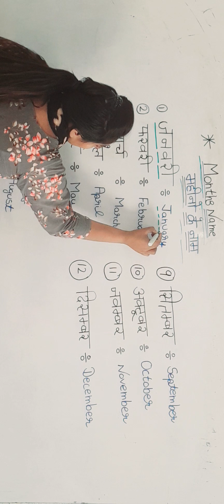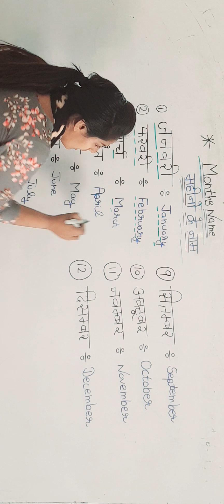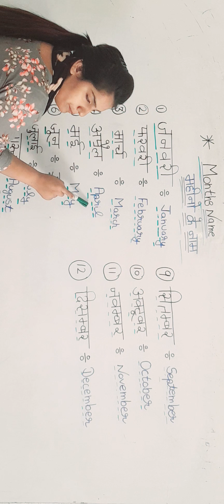Months name hindi and english